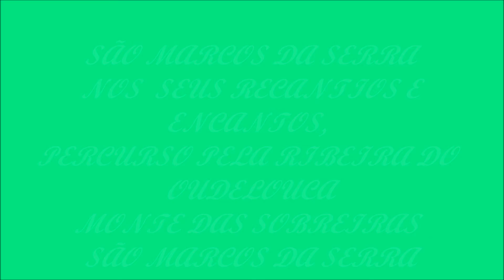SÃO MARCOS DA SERRA NOS SEUS RECANTOS E ENCANTOS MONTE DAS SOBREIRAS A SÃO MARCOS DA SERRA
SÃO MARCOS DA SERRA  A MONTE DAS SOBREIRAS NA ESTRADA MUNICIPAL QUR SEGUE JUNTO DA RIBEIRA DO OUDELOUCA, COM VISTAS DA FREGUESIA